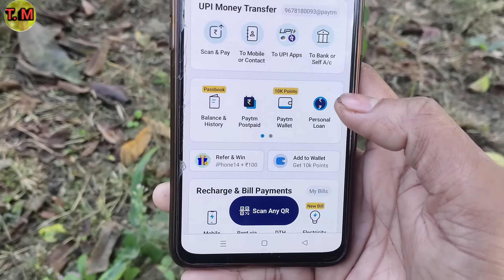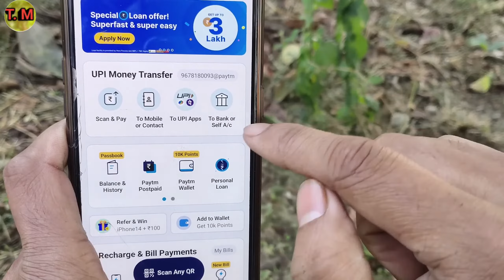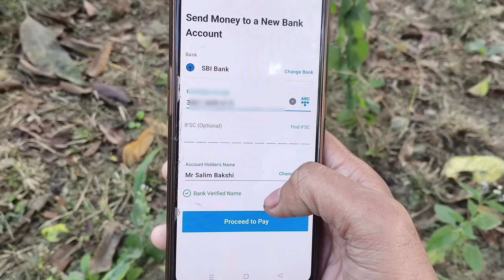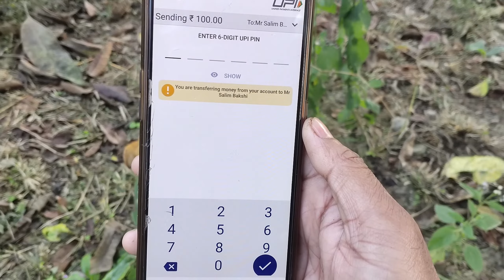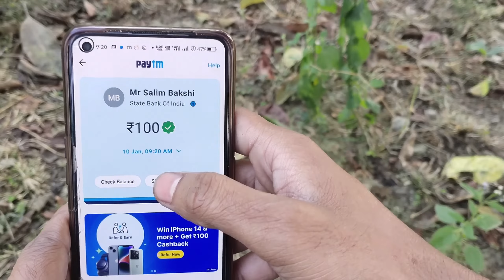Paytm se kisi ka bank account me paisa kaise bheje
Allhumdulilah

Paytm se kisi bhi account me paise kaise bheje,
paytm se dusre mobile me paise kaise bheje,

paytm se dusre mobile me balance kaise bheje,
paytm se kisi ko paisa kaise bheje,